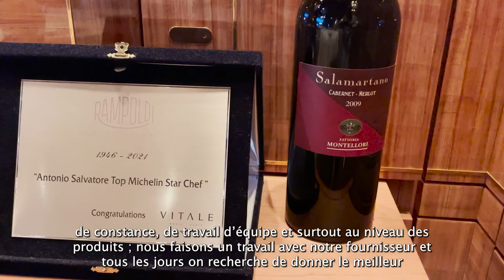The Authentic Italian Table 2022 - Interview au chef Antonio Salvatore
A l’occasion de la Fête de la République Italienne, jeudi 2 juin 2022 au Restaurant Rampoldi à Monaco s’est déroulé l’événement exclusif The Authentic Italian Table, organisé par la Chambre de Commerce Italienne de Nice.

Revivez avec nous l'interview que nous avons réalisée avec Antonio SALVATORE, chef du restaurant Rampoldi de Monaco.